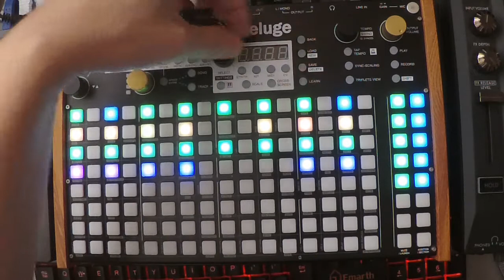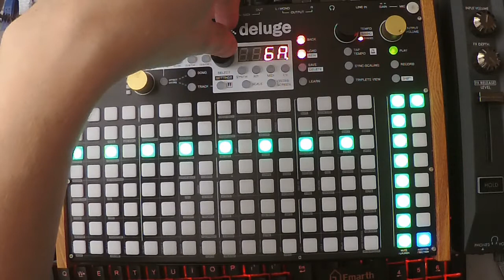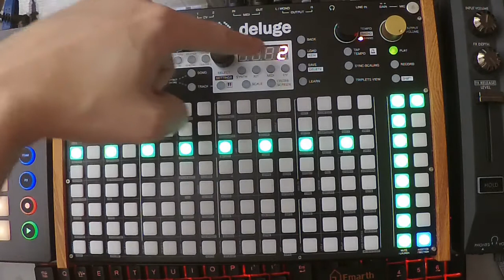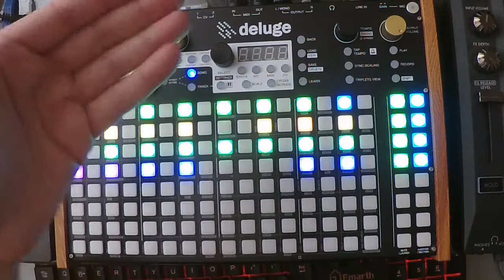How To Use Song Subgroups for Live Performance // Synthstrom Deluge Tutorial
Intro 0:00
Subgroups Explained 0:28
Creating a new subgroup 1:08
Live performance of subgroups 1:25
Adding a subgroup live 2:23
Deleting a song/subgroup 3:20